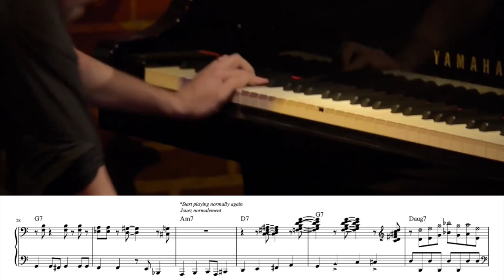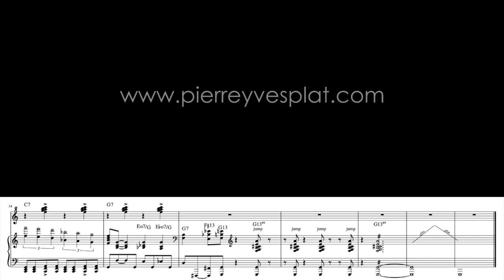when you unlock level 99